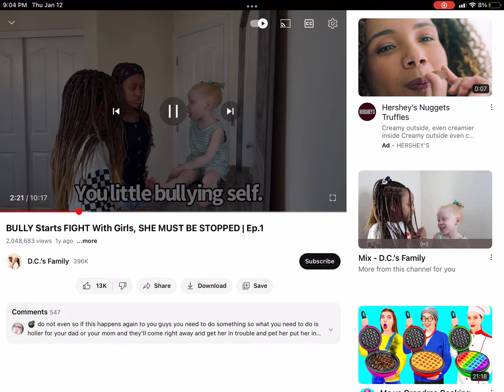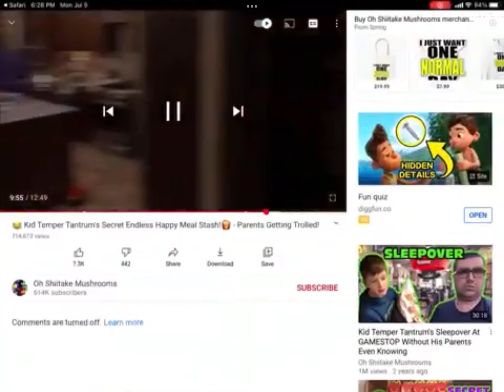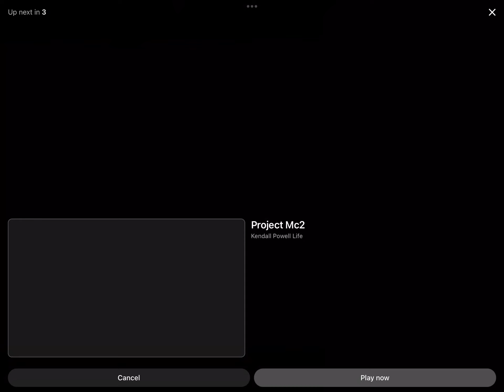Tattletale Children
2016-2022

All The and all are Not in Fighting